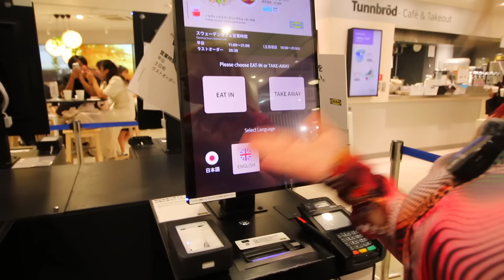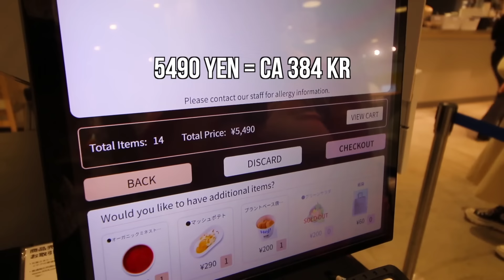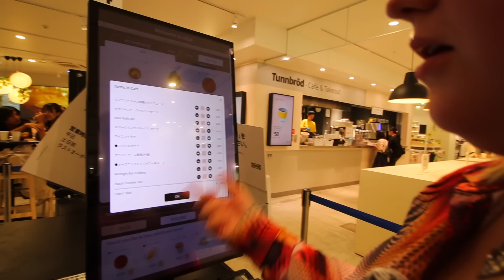Besöker IKEA i Japan | Äter ALLT på menyn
Idag besöker jag IKEA i Japan och äter ALLT på menyn...

Min Snapchat: beeeeeeaaa